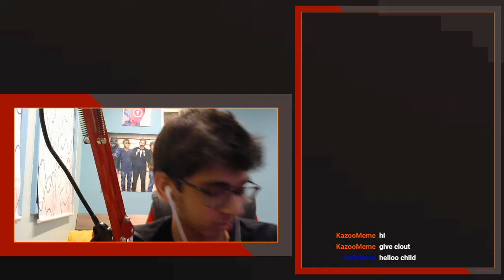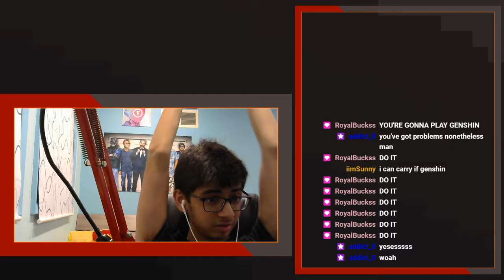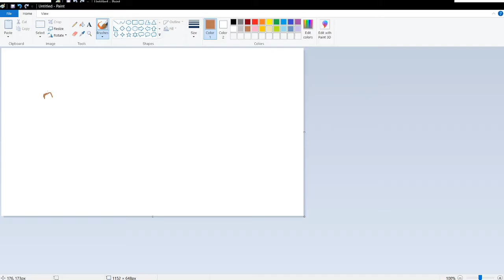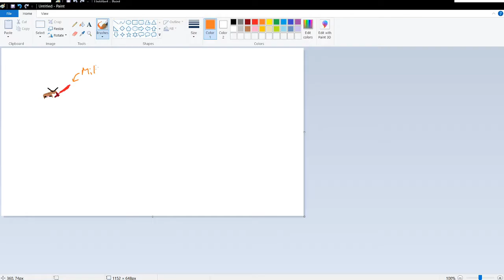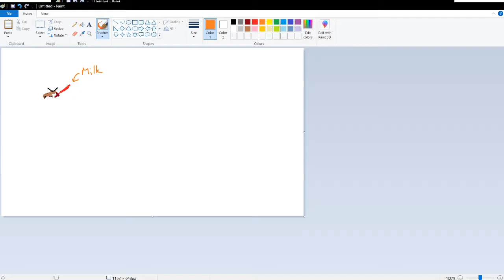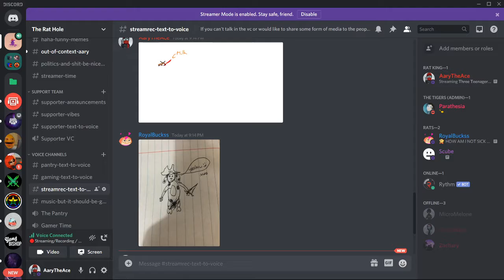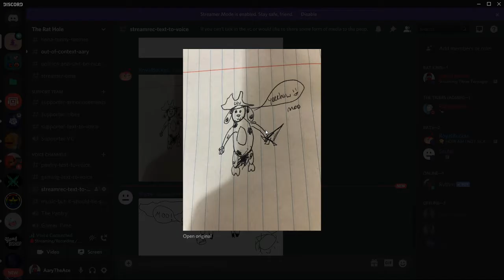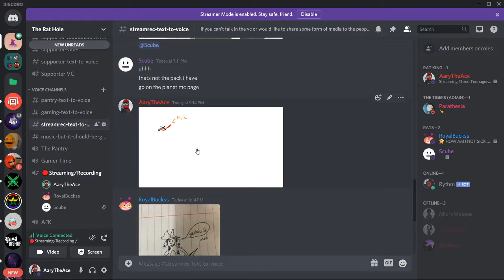Miscommunication w/ RoyalBuckss and SomeScrub